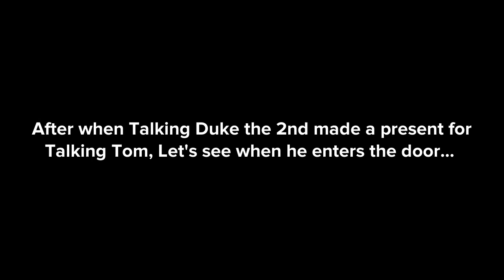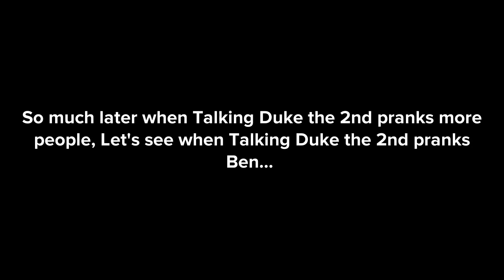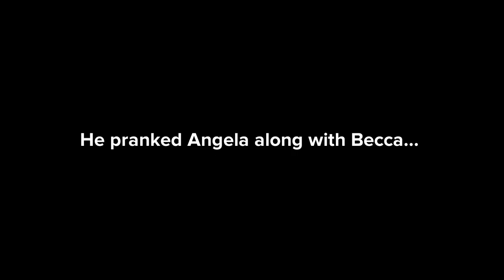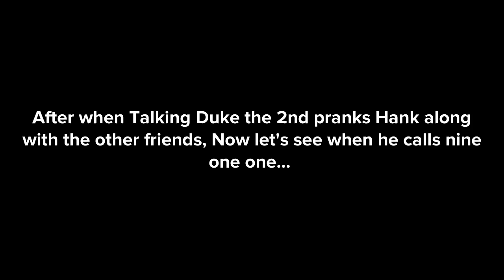Talking Duke the 2nd pranks people on April Fools’ Day/arrested/grounded